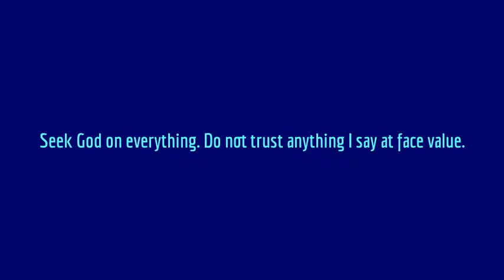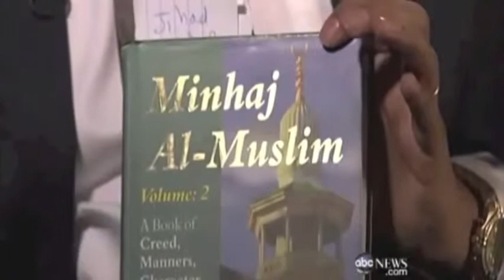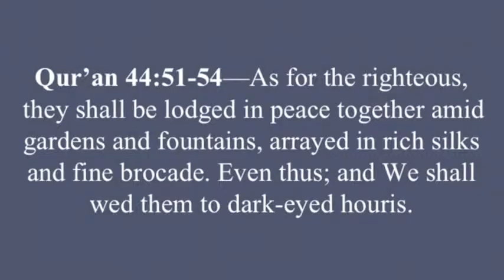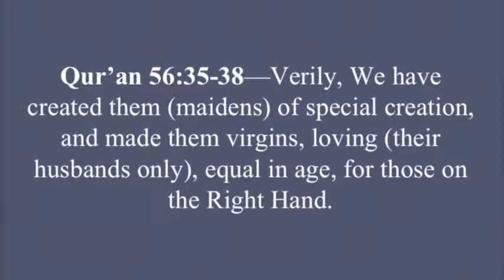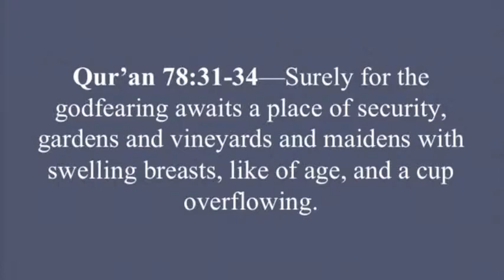72 Raisins or Virgins? (More Islamic Nonsense)